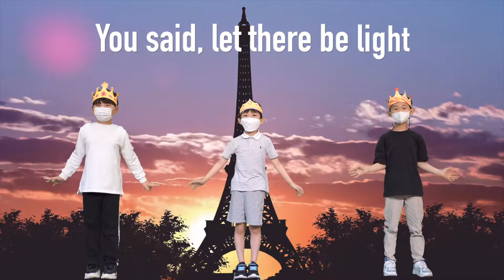JUNIPER CHRISTIAN SCHOOL CHAPEL: Children of God (Body Worship Dance)- (Part 3)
COVID-19 기간 동안 주니퍼크리스천스쿨 채플은 온라인으로 드리고 있습니다. 재학생들은 찬양으로 함께 참여하고 있습니다. 어려운 가운데에서도 믿음으로 하나님께 찬양하길 바랍니다.

Juniper Christian School students have virtually participated in the CHAPEL LIVESTREAM during COVID-19. We pray for the season of uncertainty in Christ. Let's worship the Lord!

We are loved
You said, let there be light
You put the stars in the sky
It was good in your sight
And you created me
Who died to set us free
Your grace rescued me
Our Savior and King
Because of your love
It’s why you forgave me

MB01EMBJAK9B3NV
MB01HFD4X9RJYJJ

[Equipments]
1. Sony α7 III 3m
2. Camera Lens: 55m f1.8, 85mm f1.8